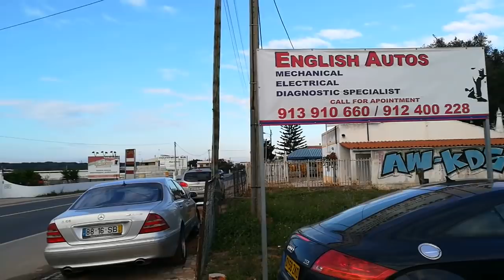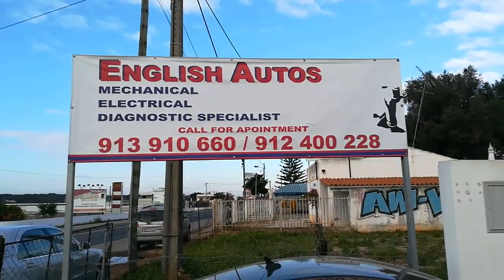Quel traitement pour Foxy? - Vlog Vivre en camping car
Foxy est malade, mais quel traitement pour le guérir?

Matériel camping-car :

Nos bricolages :

Dans nos cuisines :

Notre High tec' :

Nos livres :

Nos loisirs :